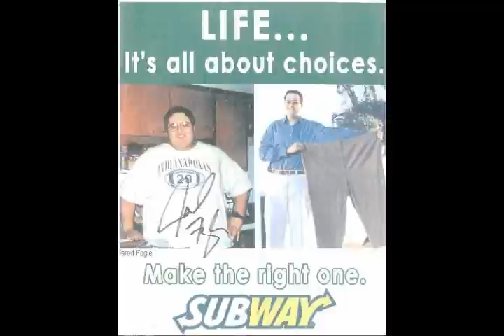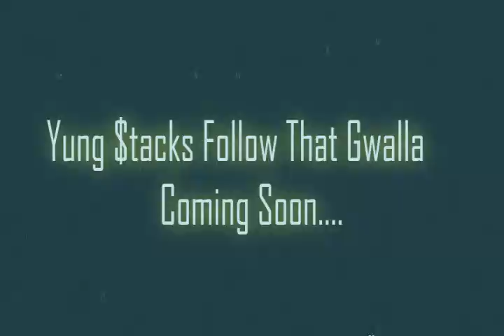Big Cake & Dj Fullmoon Presents Where We At! {The Movie Slash Video} Yeeaaah!